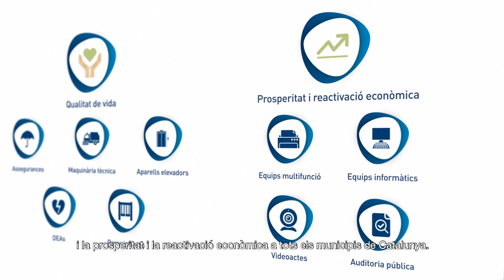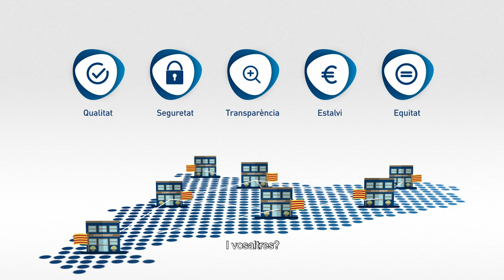Coneixes la Central de Compres del Món Local?